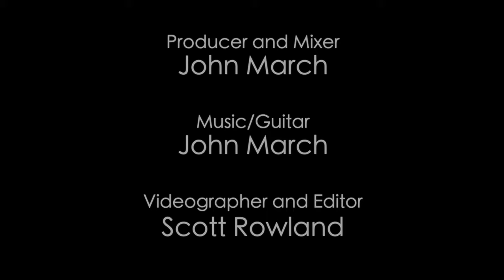RMAF Testimonial featuring Steve Kovalcheck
A short interview from the Rocky Mountain Archtop Festival 2019 featuring Steve Kovalcheck

Video by JM Media Services
ZenGuitarguy.com and ZenAVguy.com
Produced and mixed by John March
Videographer and Editor - Scott Rowland